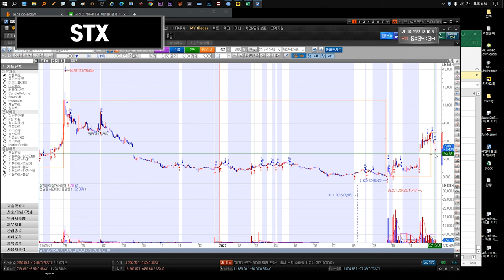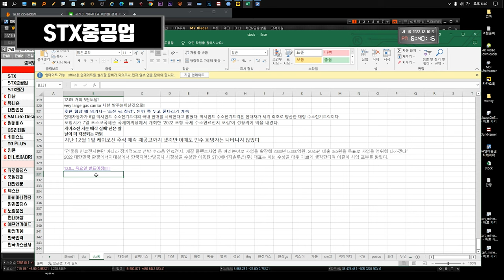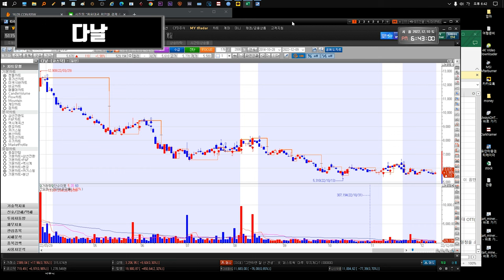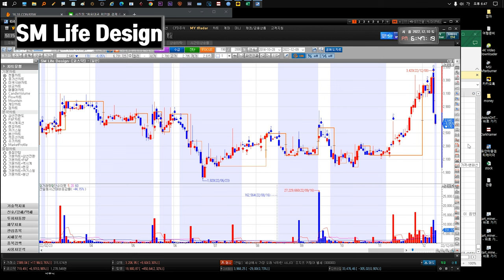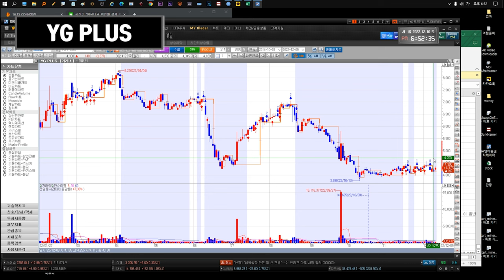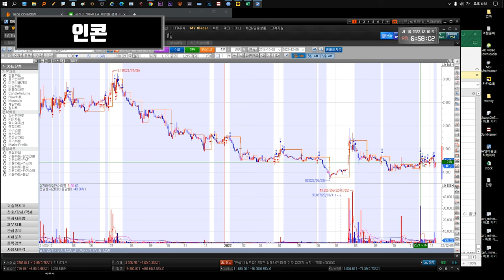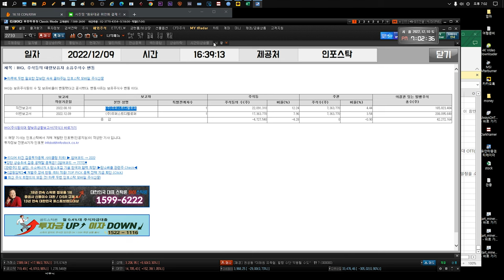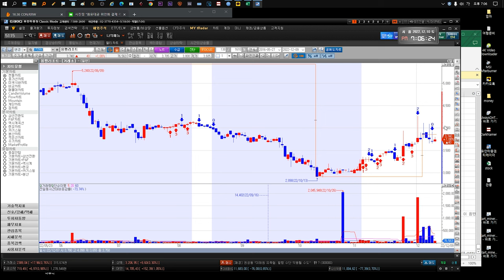221212 STX STX중공업 다날 유니슨 대한전선 GS리테일 SM Life Design 펄어비스 gs리테일 키이스트 YG PLUS 만도 인콘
캡쳐중에 영상이 좀 문제있었지만 전체적인 내용에 영향없어서 그냥 올립니다.